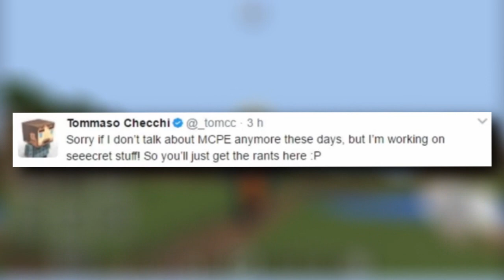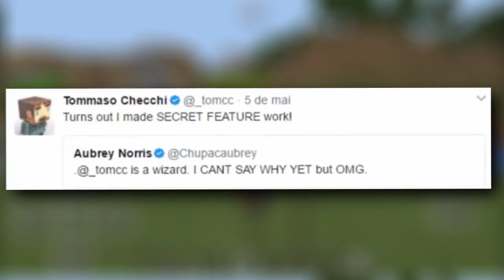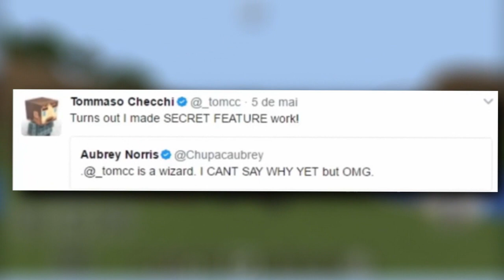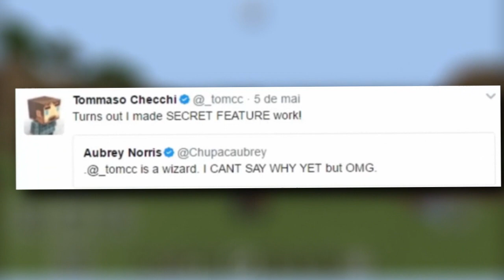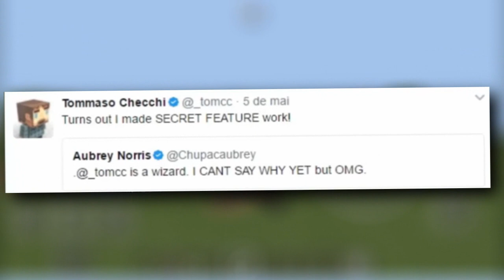FINALMENTE NUEVA ACTUALIZACIÓN CON VIDRIOS DE COLORES CONFIRMADOS! Y NOVEDADES SECRETAS DE MCPE!!!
☛ ¡Abrir Descripción! ☚

¡SIMPLEMENTE ESTE VÍDEO ES UNO DE LOS MEJORES DESDE HACE MUCHOS DÍA! :d